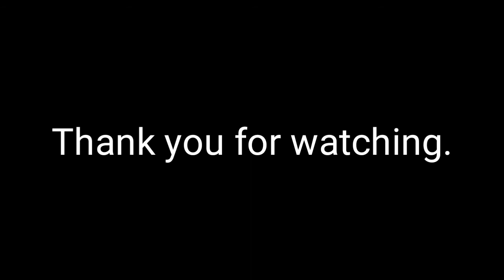BABY FUNNIEST VIDEO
Hello. itong video na ito ay kinunan 4yrs. ago. Pa ulit2x ko lang itong pinapanood kasi na aaliw ako sa anak ko. kaya naman naisipan kung e share ito sa youtube.

baby funny whatsapp video
baby funny whatsapp video download
baby funny words
baby funny whatsapp status download
funny baby quotes
baby funny water
baby xray funny
funny baby x rays
funny baby clothes
funny baby x
baby funny youtube
baby funny yes
baby funny yawn
funniest baby youtube videos
funniest baby youtube
baby yoga funny
baby yawning funny quotes
funny baby youtube videos 2016
funny baby youtube videos 2012
funny baby youtube videos 2011